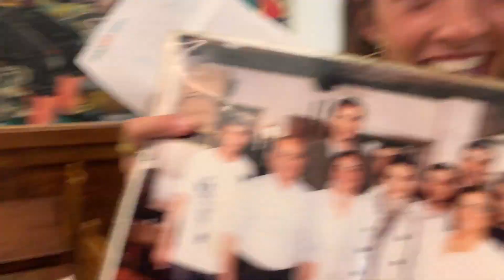Muchos pasos, un vinito y un poquito de norte🕺🏽🪩